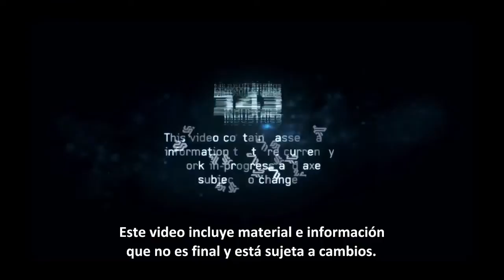Halo 4 vids El primer vistazo